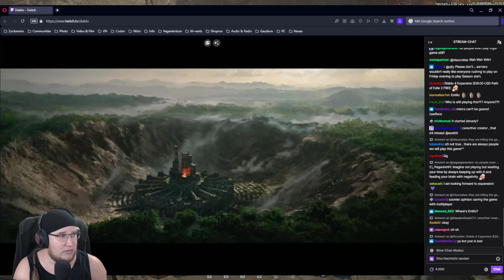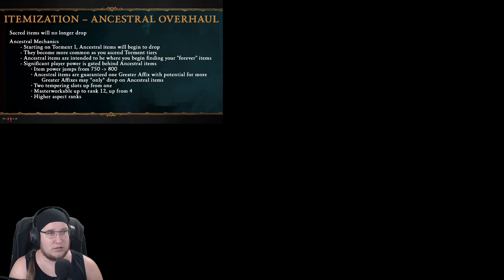Live Let's Play: Diablo IV, part 86 (Season 5, part 9) + Campfire Chat + Dune [Uncut Twitch-Stream]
Uncut stream from my Twitch channel [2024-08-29].

Today is a big news day! Only minutes after stream start, the next official Campfire Chat with the developers begins. This time with less campfire and more home office feels. Anyway, the devs are talking about the next Season coming along with Patch 2.0 and the expansion!
Later, we also watch the Dune: Awakening Direct #3, which also took place today. It shows some impressions from Gamescom and also new gameplay details.
Besides all of that we're grinding Nightmare Dungeons, Helltides and some more stuff. =)